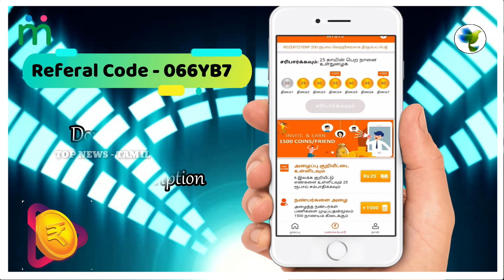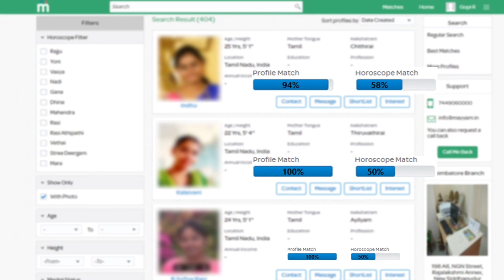Soorarai Pottru - KOLA MASS Update | Suriya | Sudha Kongara | GV Prakash Kumar | NGK Fire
Soorarai Pottru : Suriya's Dream Song Massive Update | Suriya 38 | Sudha Kongara | GV Prakash Kumar

Suriya's NGK Official Trailer - Kaappaan Update - Soorarai POTTRU Update - Suriya 39 - Suriya Speech